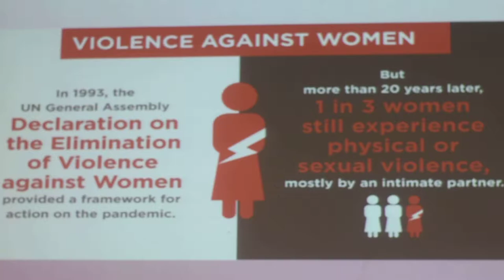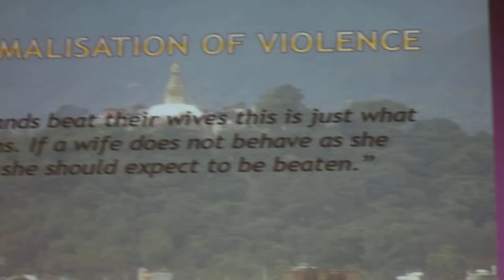Prof. Tamsin Bradley Inaugural Lecture 2/4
"From Rural Rajasthan to Urban Khartoum: Women’s Stories of Violence"

Inaugural lecture by Tamsin Bradley, Professor of International Development Studies, University of Portsmouth

In this lecture Professor Tamsin Bradley explores how women in different parts of the world experience and respond to violence. Specifically it will reflect on how, even in the most challenging of circumstances, women use agency to challenge and build what resilience they can. Violence against women and girls is a global epidemic. Resilience to the constant presence of violence in everyday life for many women comes through strong peer networks and role models. This lecture will offer stories and reflections from a number of powerful change agents whose determination to see an end to violence against women has brought greater understanding into how and why it persists. They have also demonstrated what can be achieved if agency is nurtured and supported at all levels from the local through to global feminist movements.